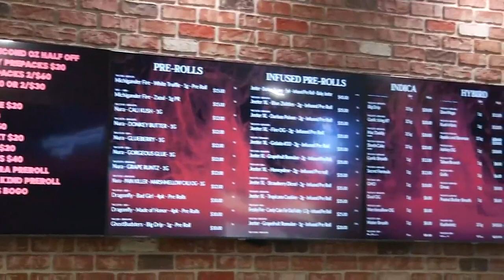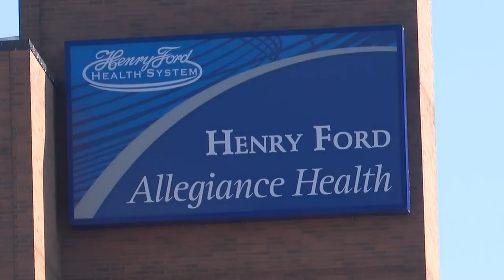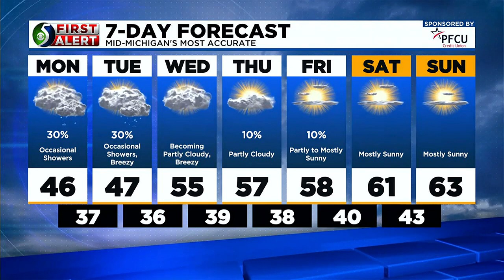TV5 News Update- Sunday evening, April 30